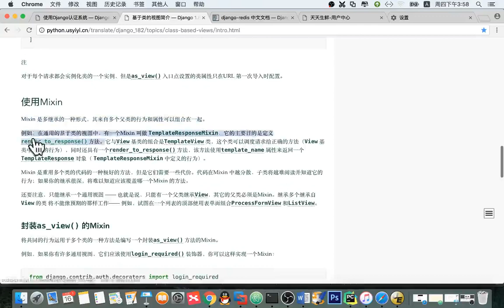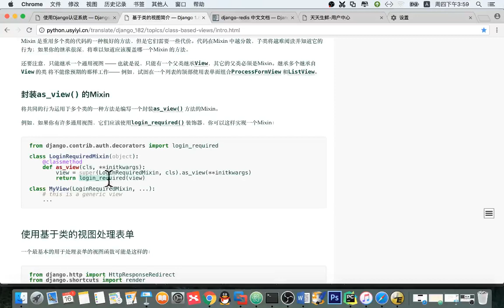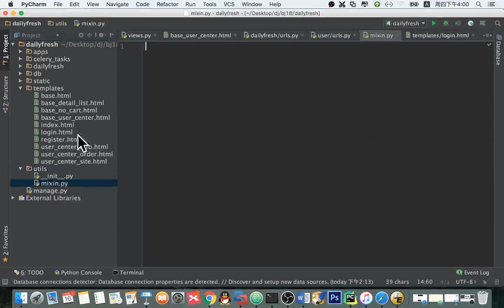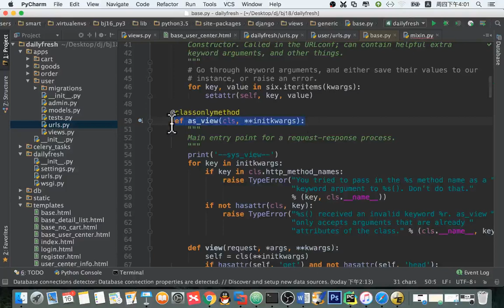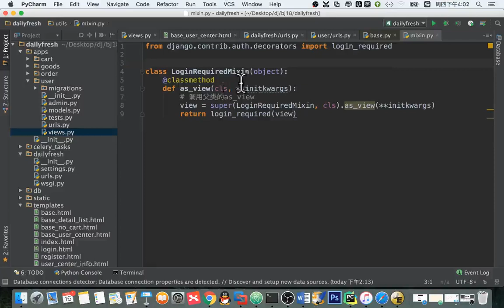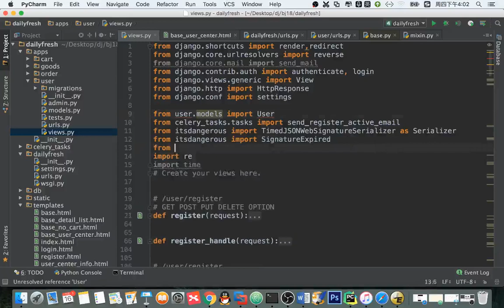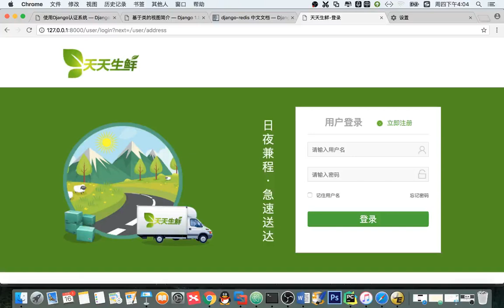14 天天生鲜Django项目丨05 用户中心丨04 LoginRequiredMixin类的使用